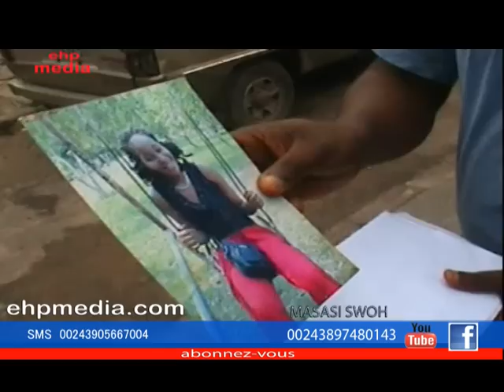MASASI SHOW 1. soki oseki te baloka yo suka na comedie tolanda